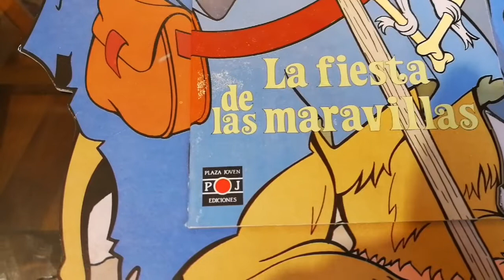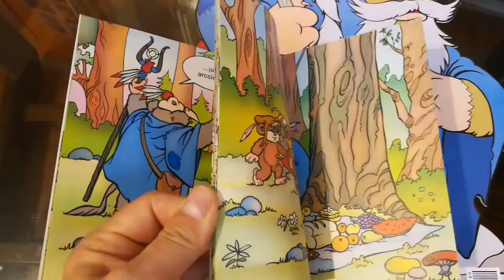Star Wars Ewoks La fiesta de las maravillas (Review)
Cuento troquelado de la maravillosa serie de animación clásica Ewoks, producido en España en 1986, y que reproduce una historia entera.